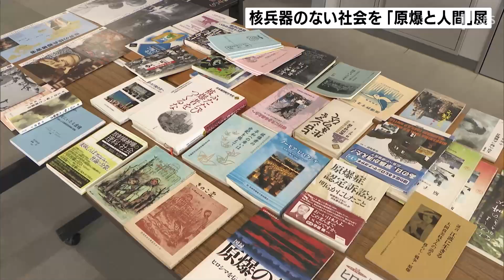「核兵器は廃絶していかなきゃいけない」静岡県庁で原爆と人間展 広島・長崎の悲惨さ伝える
広島、長崎への原爆投下の歴史とその悲惨さを伝えようと、静岡県庁（静岡市葵区）で「原爆と人間」展が開催されています。

「原爆と人間」展は戦争の悲惨さを伝え核兵器のない社会を実現しようと、県原水爆被害者の会などが毎年開催していて今回で20回目を迎えました。会場には、原爆投下直後の写真や広島市の高校生が被爆者の体験を聞いて描いた絵画など約80点が展示されています。

‹来場者›
「こんな思いをしたくないね。人間が持つべきものじゃないものを持った。戦のない世にしてほしい」そのほか、被爆体験者の証言をまとめた冊子や原爆に関連した書籍も閲覧できます。

‹静岡県原水爆被害者の会　石原洋輔会長›
「本当に核兵器は悪魔の兵器だからあっちゃいけないんだよというのを伝えたくて伝えたくて。核兵器は廃絶していかなきゃいけないというのを伝えたい」「原爆と人間」展は25日午後3時半まで、静岡県庁別館展望ロビーで開催されています。